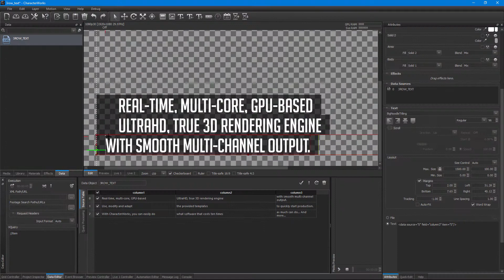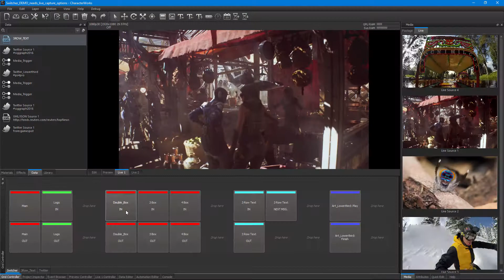CharacterWorks 3.5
CharacterWorks 3.5 Now Available for Download!

This new release contains several new features, lots of improvements (see below for a partial list) and many fixes, provided free-of-charge to our existing customers.

Release Highlights:

* Web Grid Controller:
Access the Grid Controller remotely over the network using any web browser.

* Text Layout Engine Improvements and New Attributes:
Automatic background size for text layers based on content. Animatable margins, tracking, line-spacing attributes. Word-wrap setting.

* Official Support for NDI 3.0:
NDI 3.0 is now officially supported for improved image quality, performance and compatibility.

* Support for the Stalker Pro II Sports Radar Gun:
The Key-Value data source can now directly receive real-time speed measurements from the Stalker Pro II Radar via serial connection. Invaluable for broadcasters of baseball, tennis, or other sports.

Other New Features and Improvements:

* Key-Value and XML/JSON data sources now support custom HTTP headers, which allows access to servers requiring HTTP Basic Authentication.

* New Input Format setting for Key-Value and XML/JSON data sources allows data retrieval from web servers that do not correctly report HTTP content type.

* CW Remote Control Protocol has been enhanced with new commands, including those that provide Grid Controller and Data Source related functionality.

* Built-in web server. Very useful for web pages with custom user interfaces for remote control.

* A random number generation function has been added to the CharacterWorks Expression Language (CWEL).

* Reduced latency for Decklink and NDI outputs.

* Several new sample projects, layers and presets in the CW library.